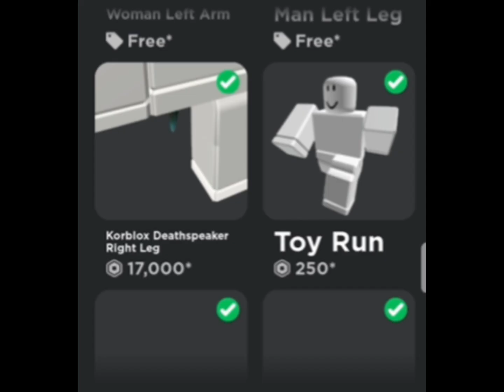I just really really wish that i have this avatar